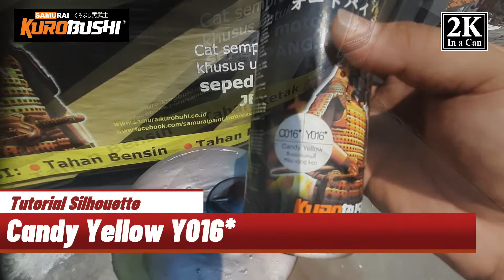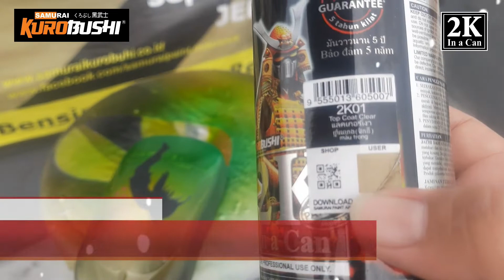Cara mudah membuat motif Silhouette di rumah dengan Samurai Paint KUROBUSHI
Cara mudah repaint sendiri di rumah
Begini caranya,,,

Steven samurai, steven samurai, steven samurai, steven samurai, steven samurai

Samurai bukan polosan, samurai bukan polosan, samurai bukan polosan, samurai bukan polosan, samurai bukan polosan, samurai bukan polosan

Atau Toko Pedia klik link dibawah ini

Atau mau jual samurai / mau adakan event dengan team samurai paint / mau adakan training pengecatan juga bisa menghubungi Coach Steven di no 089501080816